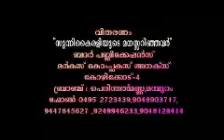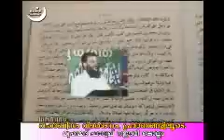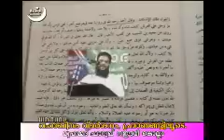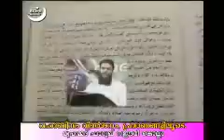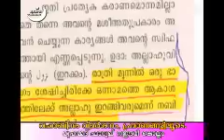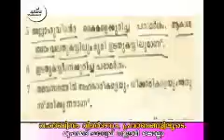Vahabisam vimarshanam pramanagaliloode(Farooq naeemi) cd1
Vahabisam vimarshanam pramanagaliloode(Farooq naeemi) cd1 Sunni Malayalam islam Islam kanthapuram ssf sys video Swalath mujahid moulavi Wahhabi Mugaamugam mukamukam samvadam Perod ahsani wahabism khurafi musliyarholy hair islahi markas markaz samastha sullami hussain zakaria nadapuram thirukesham salafi AP EK Saqaafi saqafi maala moulid mudi maulavi sunni KNM sthree wahabi skssf song gulf ullal niche truth student msm sio msf ism knm mgm aulia darga karamath uroos jaram beevi movie mm akbar youth news anas kayakkodi alavi swalahi huda